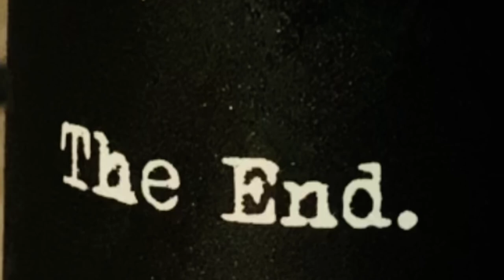100 subscriber celebration! Tasting the end from pepper palace!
My brother in law and I tasting the end from pepper palace!